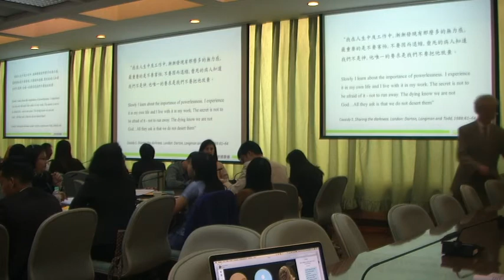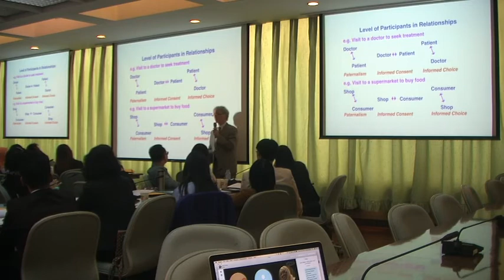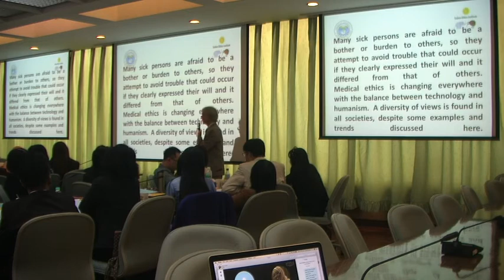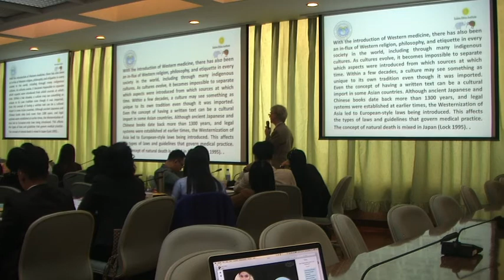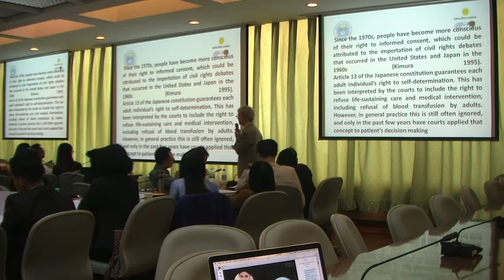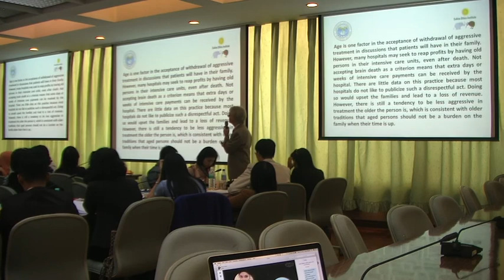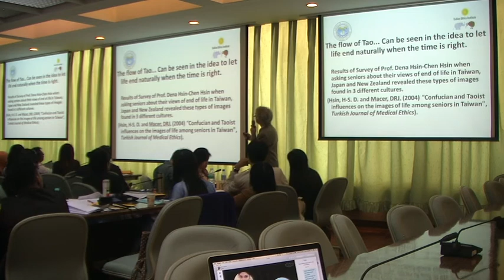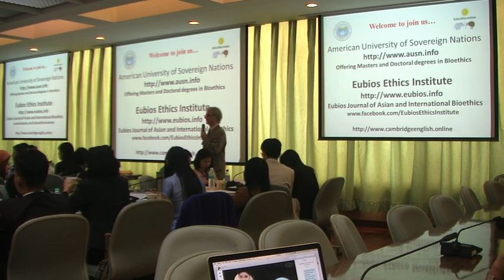Traditions of Informed Choice About a Good Death Around the World - Prof.Darryl Macer,AUSN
Traditions of Informed Choice About a Good Death Around the World - Prof. Dr. Darryl Macer, President, American University of Sovereign Nations (AUSN); Director, Eubios Ethics Institute.   Explore scholarships for postgraduate study at American University of Sovereign Nations through Eubios Ethics Institute Decolonizing Education for All.